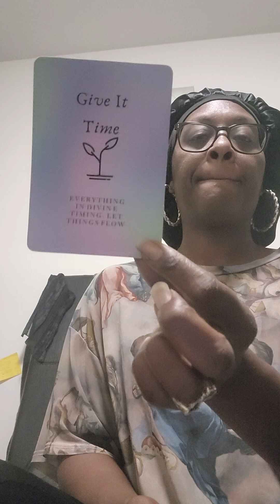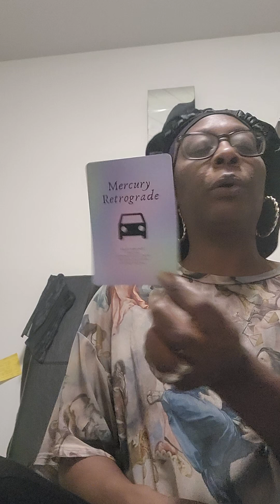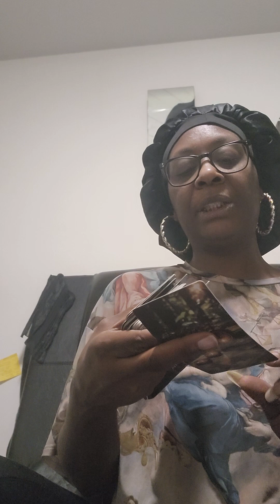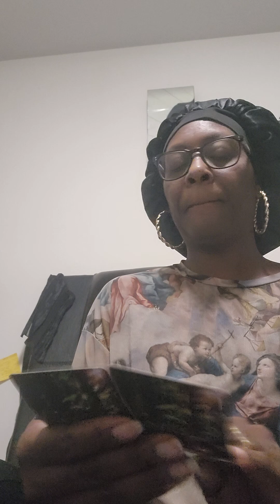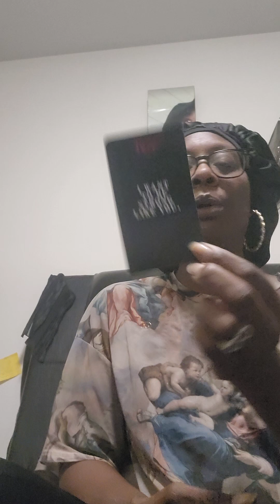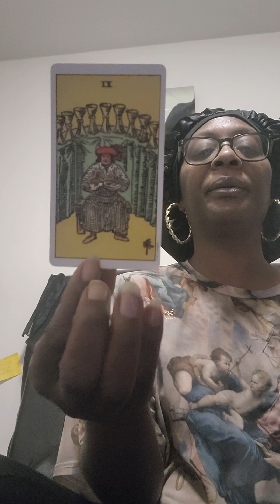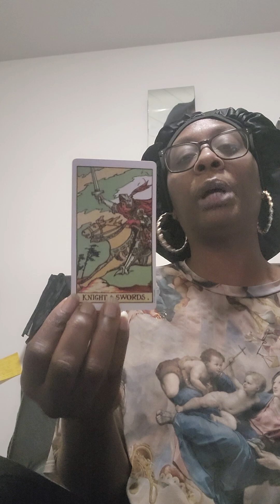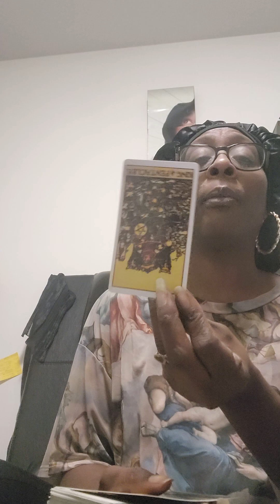Random Love ❤️Read: ✈️You will be traveling soon ✈️ FOR some becareful of a ⚠️gold digger⚠️